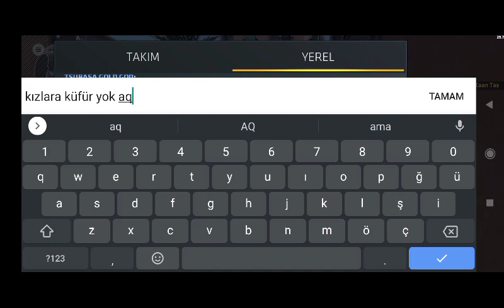SCAR H AVI CRİTİCAL OPS #329